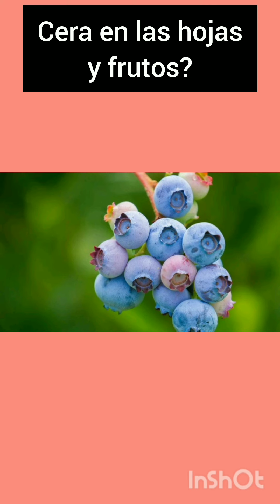Aprendiendo curiosidades de la biología 🌵🌱 Parte #2